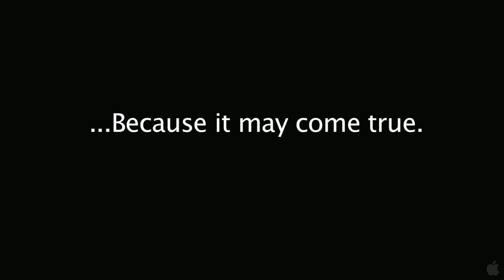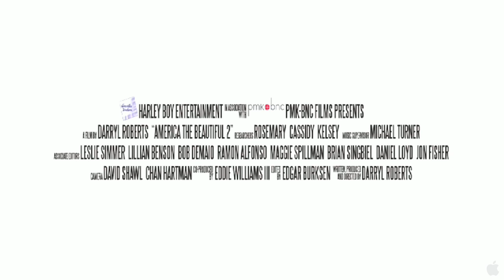America the Beautiful - HD Trailer (2007)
Director: Darryl Roberts
Stars: Ted Casablanca, Eve Ensler and Paris Hilton

In a society where "celebutantes" like Paris Hilton dominate newsstands and models who weigh less than 90 pounds die from malnutrition, female body image is one of the more dire problems facing today's society. "America the Beautiful" illuminates the issue by covering every base. Child models, plastic surgery, celebrity worship, airbrushed advertising, dangerous cosmetics - no rock is left unturned